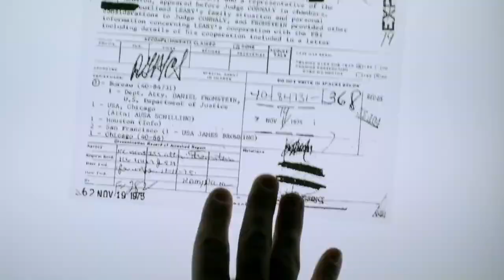Common - Maturity Ft. Immortal Technique & Vinnie Paz & Cappadonna (Music Video)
CRIMTEAM Presents Common - Maturity Ft. Immortal Technique & Vinnie Paz & Cappadonna

The track is availables in all streaming platforms. just search Black Bear Beats.
@Blackbear Beats.